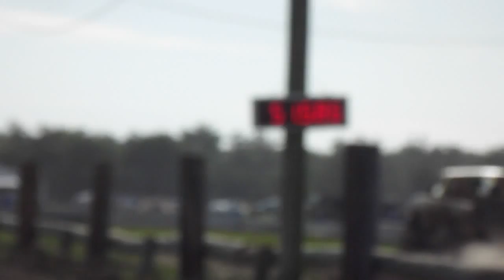Tommy Mann IN Yellow Jacket